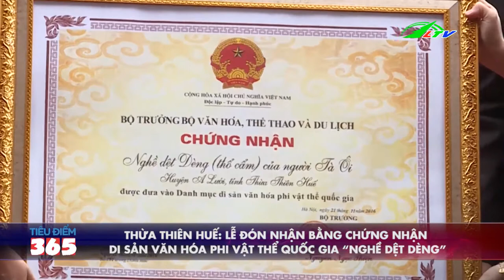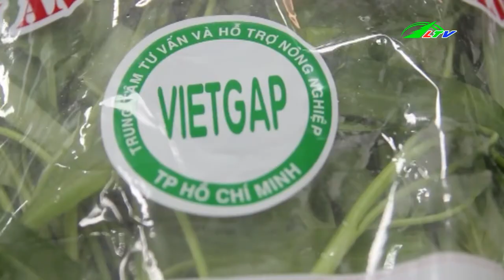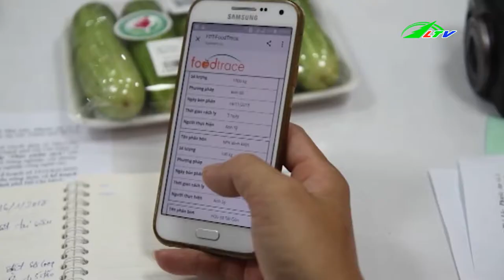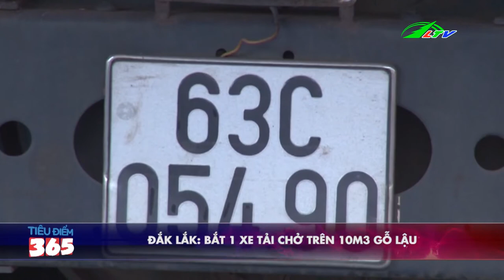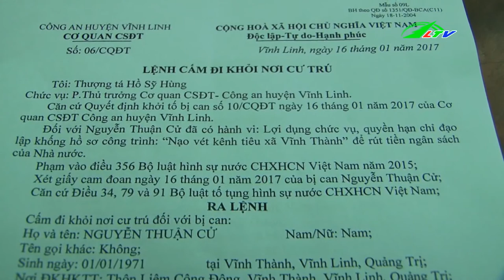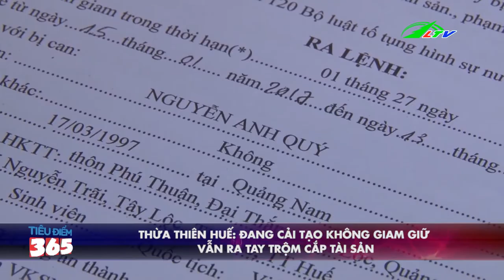Trộm Cắp Khi Đang Bị Cải Tạo Không Giam Giữ | Tâm Điểm 365 Lâm Đồng TV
Trộm Cắp Khi Đang Bị Cải Tạo Không Giam Giữ